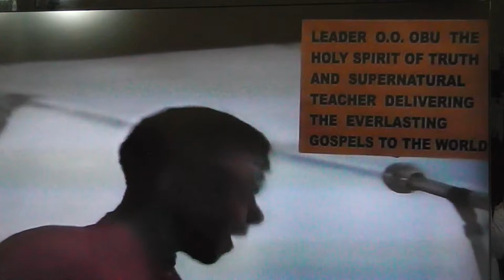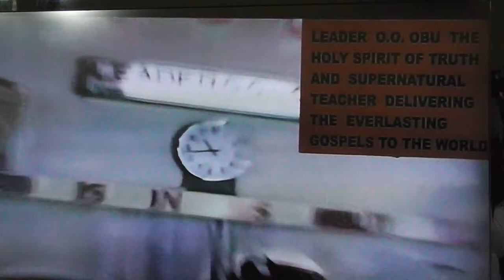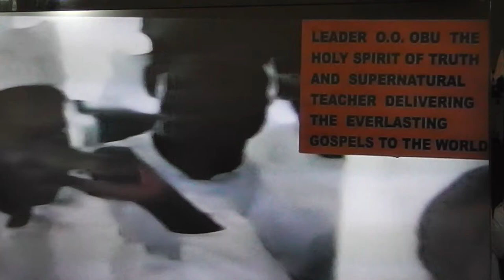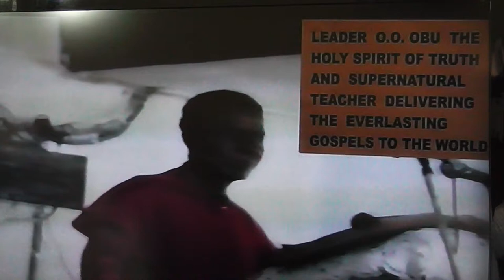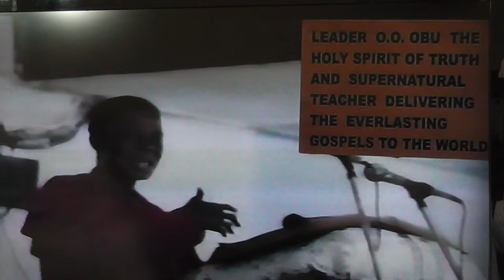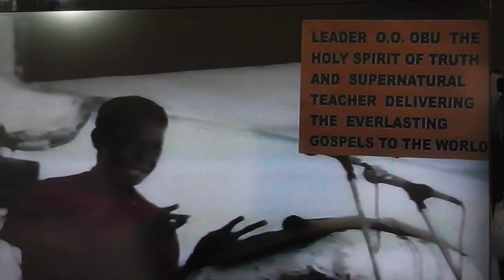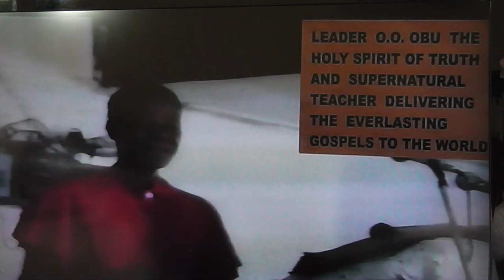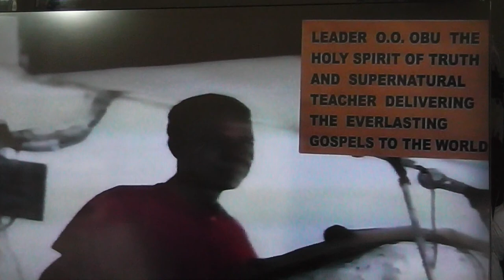THE REVEALED LIGHT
EVERLASTING GOSPEL DELIVERED TO THE ENTIRE WORLD BY THE HOLY SPIRIT OF TRUTH LEADER OLUMBA OLUMBA OBU, THE SUPERNATURAL TESACHER.